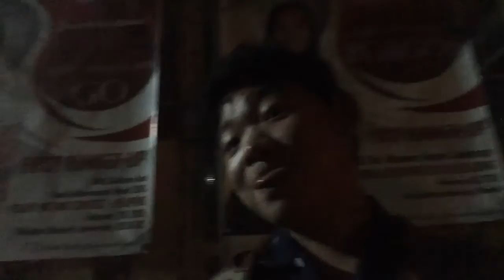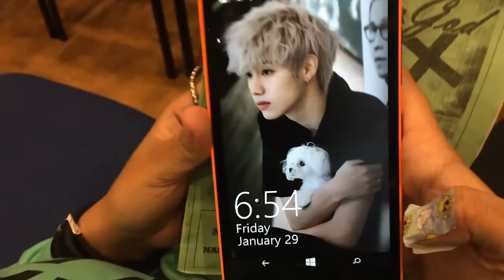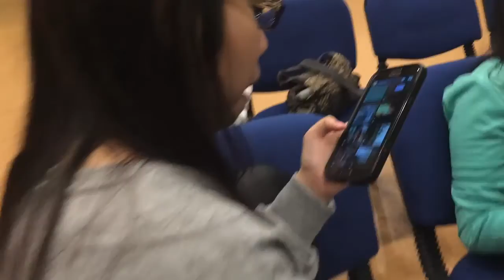MT. MAKILING TAKEOVER [Retreat 2k16 Vlog]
holla @ erica with another vlog here, enjoy the vlog while you sit back!